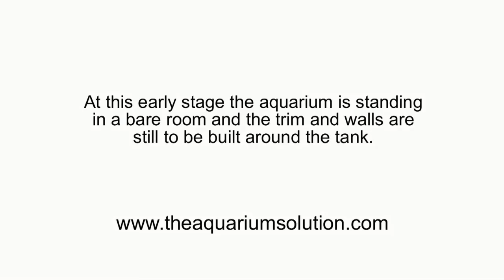New Reef Tank May 09 - Stuart Bertram PRESS HD BUTTON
This is the first in a series of videos of my new reef aquarium. The tank made by Deltec in Germany is 220cm wide x 150cm front to back and 75cm water depth and was shipped in one piece. This video was taken after 2 months with work still in progress and most of the livestock was moved from my old system. Total system volume is 2500lts or 550 gallons (660USG). There are more photographs of the system on our website which is shown at the beginning of the video.